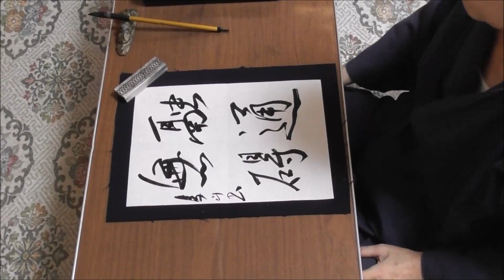田村季山先生による四字熟語解説と範書「融通無碍」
池田書店の「いつでもどこでも使える四字三字熟語ハンドブック」から四字熟語を選んでその解説文を読みます。日本学術書道会会長の田村季山先生が半紙にその熟語の三体（楷書・行書・草書）と創作作品例を模範書きします。
本日は「融通無碍（ゆうずうむげ）」です。